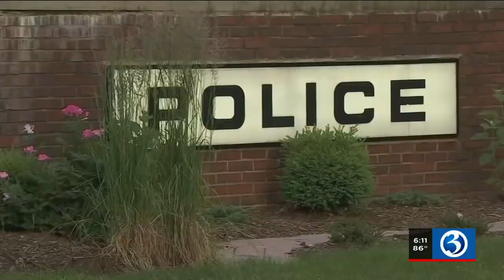Video: Connecticut loosens juvenile criminal history record restrictions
Connecticut loosens juvenile criminal history record restrictions